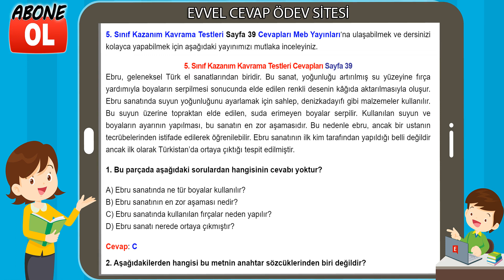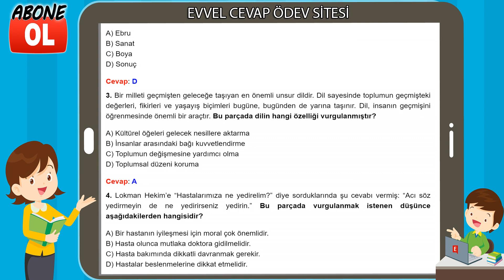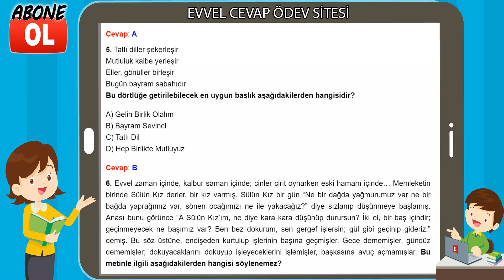5. Sınıf Kazanım Kavrama Testleri Cevapları Sayfa 39